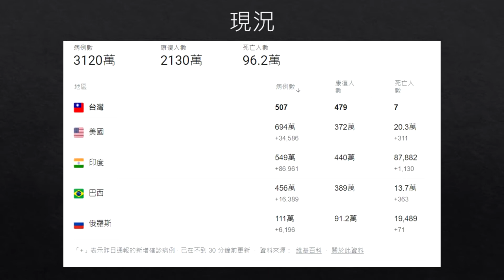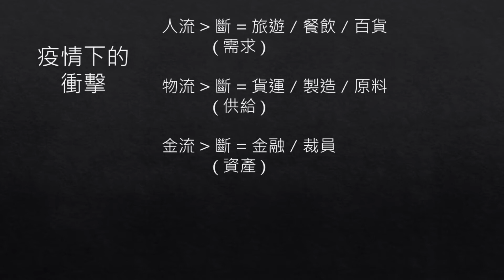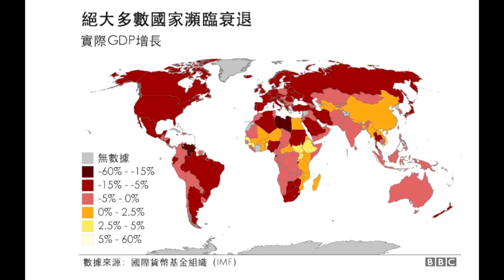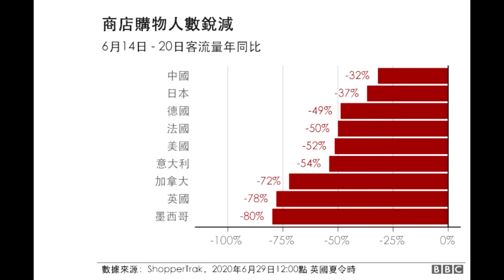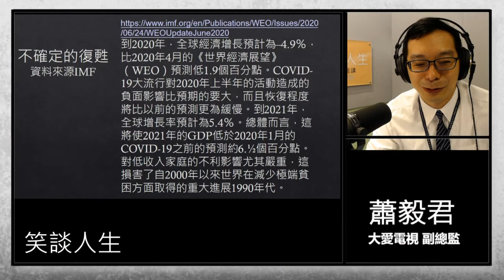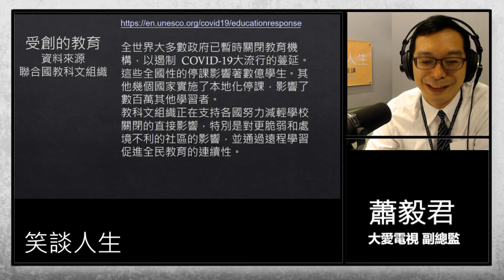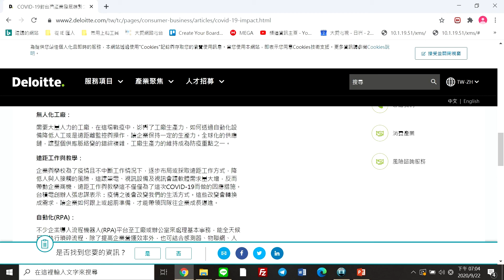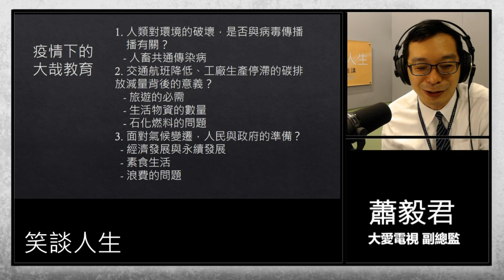笑談人生52 【 疫情下】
疫情下的衝擊
疫情下的應變
疫情下的大哉教育

蕭毅君(大愛電視副總監)
【笑談人生】星期三10:00(每月第三第四週)
大愛網路電台首播